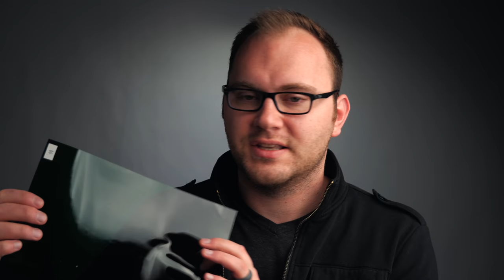Using Colored Gels for Videos and Photos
Need some color in your lighting? Video and photo gels to the rescue!
Using colored gels is one of the most controlled and budget friendly ways to color a gel. Who needs RGB lighting when you can add color to any video or photo light!

GEL FILTER KITS

Digital Juiced Correction Gels
Neewer Gel Kits on Amazon (PAID LINK)
Roscoe Photo Gel Kit
All Roscoe Gel Kits

Using filter gels to color you lights gives you almost infinite options for color. RGB bulbs and lights aren't always designed for video use and can cause strobing issues. With gels, you can turn your high powered led lights into great background/effect lights for your videos or photos.

Type of gels:
CTB (color temperature blue)
CTO (color temperature orange)
Plus Green (green)
Minus Green (magenta)
Effect/color/DJ gels (various colors)